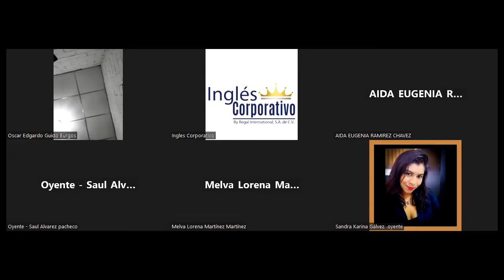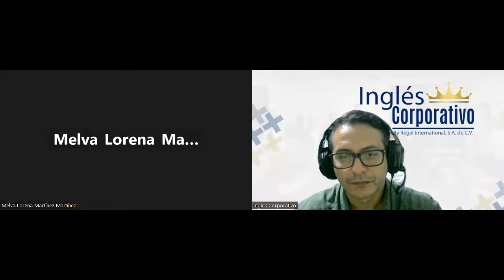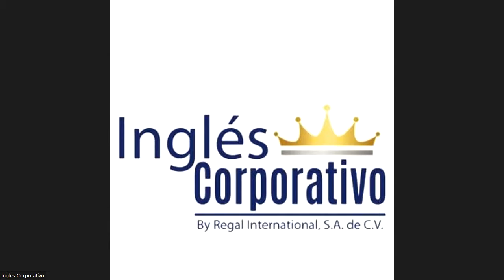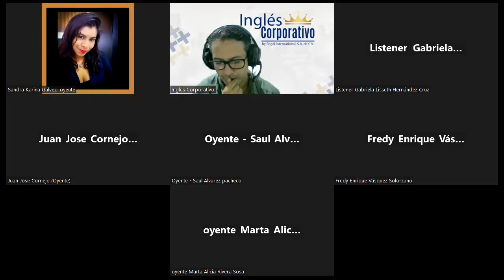Sesion 9 10-11-2023-IC29750-0017-2023-Arevalo-How to use would and would like to.